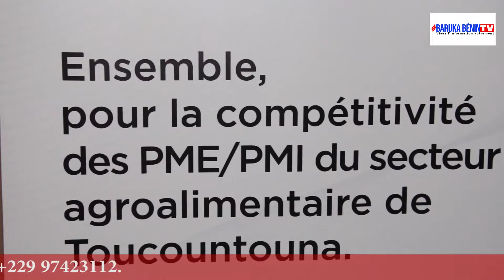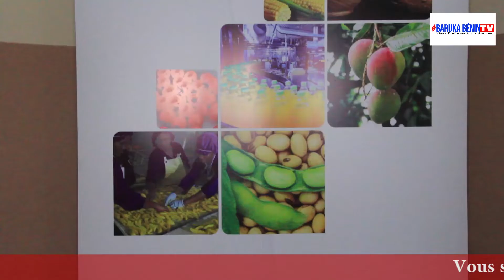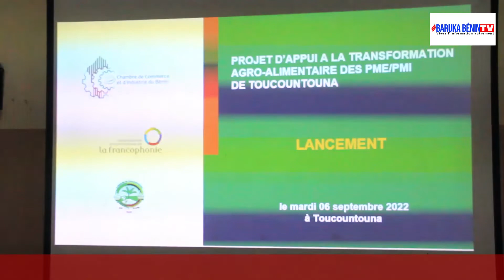TOUCOUNTOUNA: LE PROJET D'APPUI À LA TRANSFORMATION AGROALIMENTAIRE DES PME/PMI OFFICIELLEMENT LANCÉ